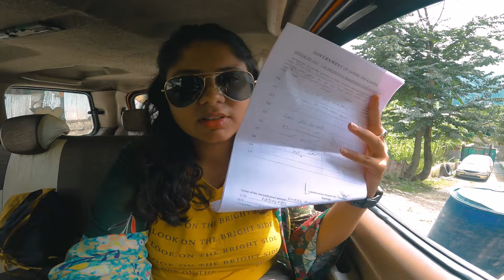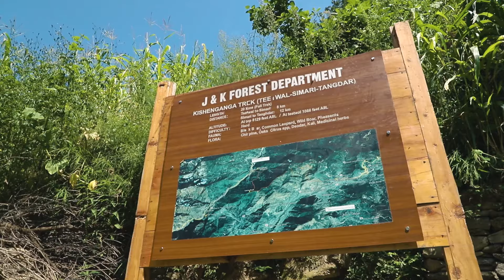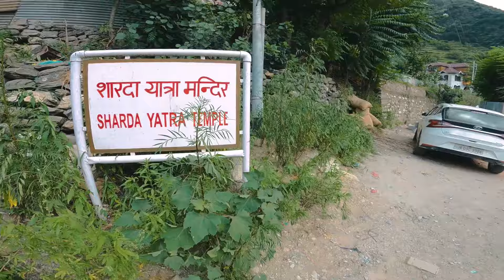Saw Kashmir’s lost Nalanda & Teethwal LoC Crossing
India lost Sharada Peeth University thousands of years back and the Sharada Peeth Temple in the India-Pakistan war of 1947-48, when we lost the area which is called Pakistan-occupied Kashmir now (POK).

Sharada Peeth, an ancient Hindu temple that was a learning centre, is now located in Pakistan-occupied Kashmir. From the 6th to 12th centuries CE, it was one of the most renowned temple universities in the Indian subcontinent, famed for its extensive library. Scholars travelled great distances to study its texts. Sharada Peeth played a crucial role in the development of the Sharada script, lending Kashmir the name "Sharada Desh" or "country of Sharada."

As one of the Maha Shakti Peethas, Hindus believe it marks the spiritual site where the goddess Sati's right hand fell. It is a key pilgrimage site for Kashmiri Pandits, alongside the Martand Sun Temple and the Amarnath Temple.

It is located about 150 km from Muzaffarabad (POK), and 130 km from Srinagar, the capital of Kashmir, Sharada Peeth sits just 10 km from the Line of Control. Kashmiri Pandits consider it as the abode of Shiva.

I experienced a little part of this history in the LoC village of Kupwara in Kashmir; Tithwal/Teethwal, located 30mins away from Tangdhar.
Teethwal Bridge (now a closed LOC Crossing) used to be a crucial land connection for the people of India and POK until it was closed due to Terrorism.

People of Teethwal, along with the Sharada Mata Temple, Committee have now constructed a new temple, Gurudwara, Mosque and a church in memory of the lost Sharada Peeth temple sitting in a dilapidated state across the Line of control.

00:00 Introduction to Ancient India
00: 36 Kupwara to Tangdhar Journey
02:44 Stay in Tangdhar
04:06 Getting permits made for Teethwal
05:08 Tangdhar to Tithwal Journey
06:09 LoC point in TithwaL, Simari
07:04 Tithwal Bridge at LoC between India & POK
09:53 Sharada Yatra, Sharada Temple in POK
11:21 Sharada Peeth's new temple in Tithwal

equipment:- Canon 6D MKII, GoPro Hero 9

If you buy from here, a very little percentage of the cost will be given to me with no extra charges for you :) Your contribution will help me produce even more helpful content for you on this channel.)